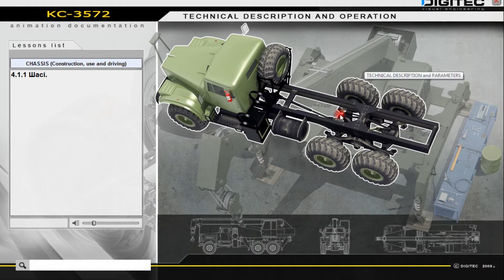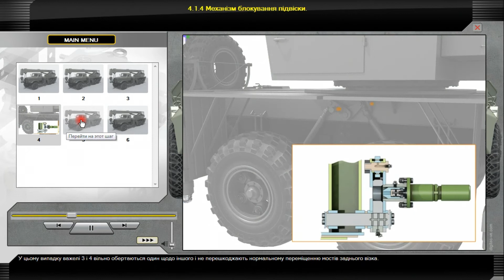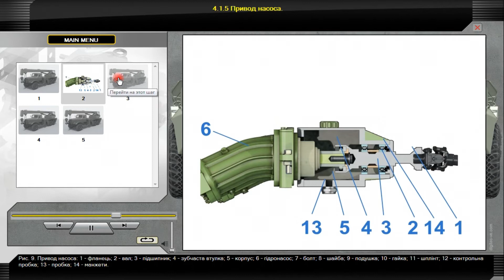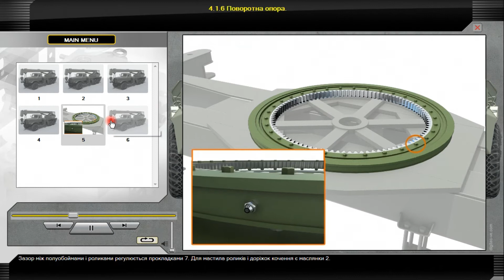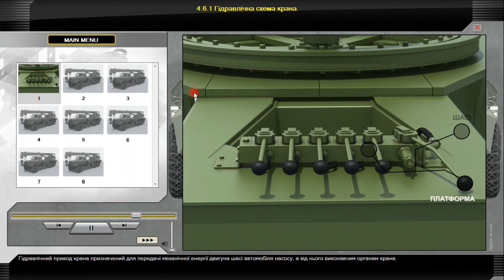Animation documentation for crane KC-3572